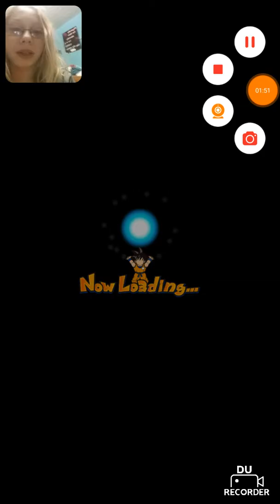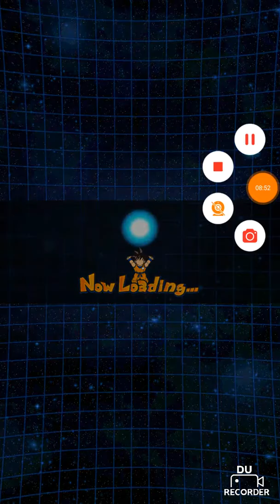Dokkan battle dare by Jerrett Linville to me